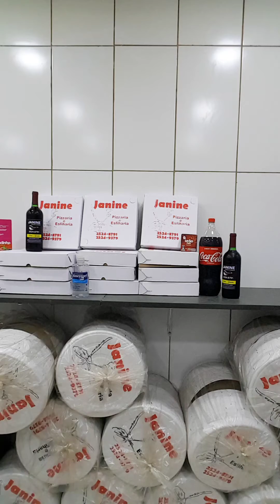ESFIHA DOCE DELICIOSA DA JANINE PIZZARIA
É FESTA NA PIZZARIA JANINE
A MELHOR ESFIHA DOCE DA ZONA LESTE !

Mas comemore em casa !
 peça ESFIHA DOCE DELICIOSA JANINE !

OU LIGUE :
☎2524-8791